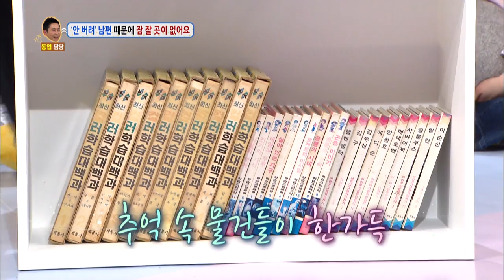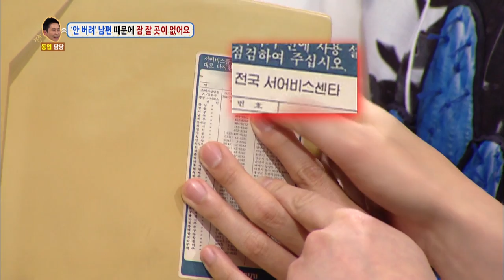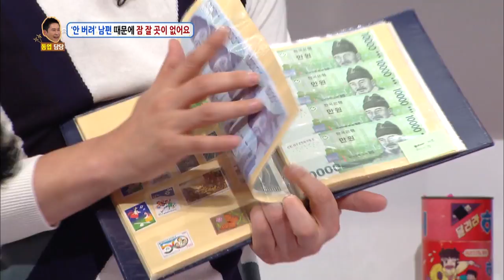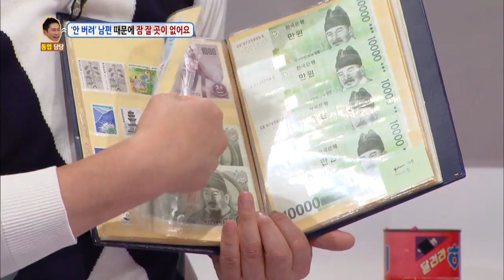Hello Counselor - Gummy, Roy Kim, Oh Hyunmin [ENG/THA/2017.05.29]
- Ep.326 : Joining the program today are a wife whose husband never throws away any of his belongings, a daughter who has a mother that treats her like a slave at her hair salon, and a wife whose husband is addicted to tattoos.